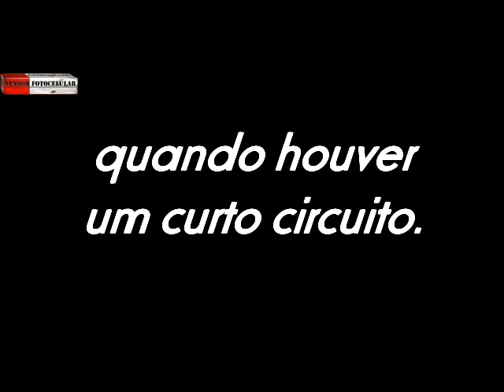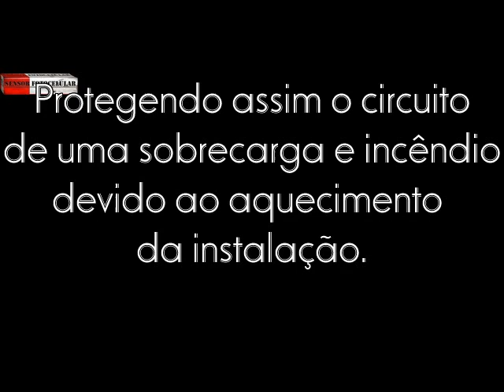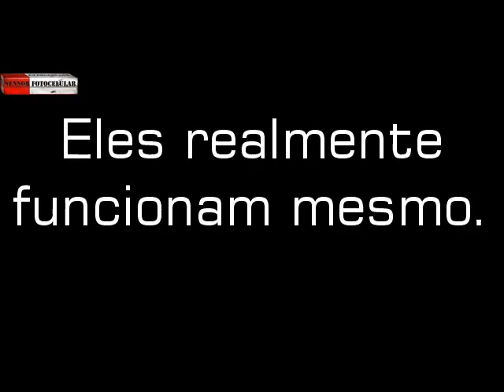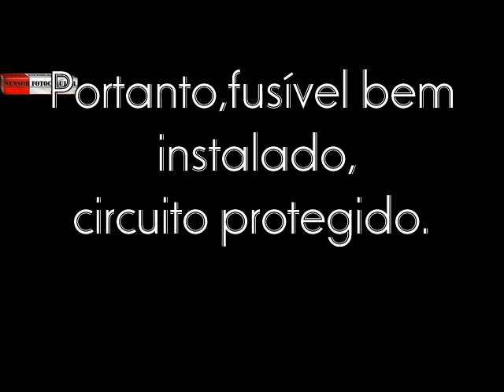O FUSÍVEL ,NO TESTE DE CURTO-CIRCUITO.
Fusível bem dimensionado resulta num circuito bem  protegido.
Downloads de esquemas bloqueadores via celular.